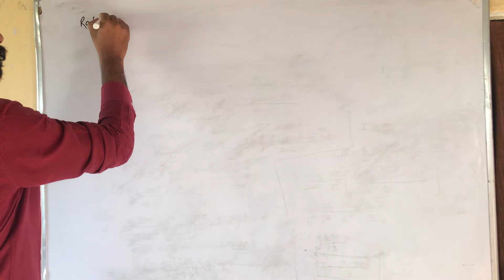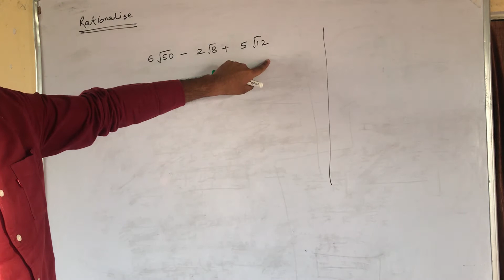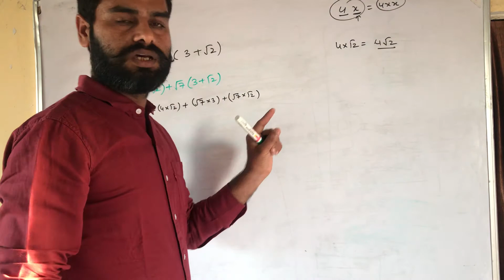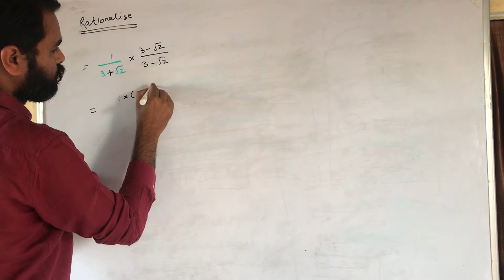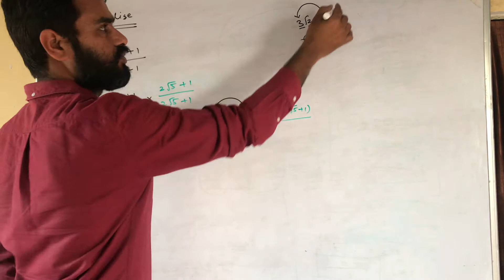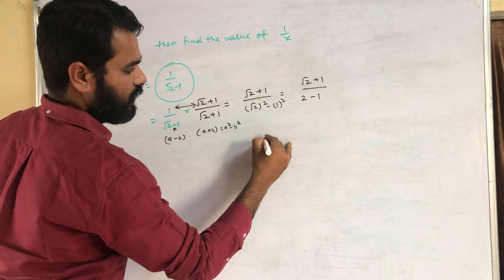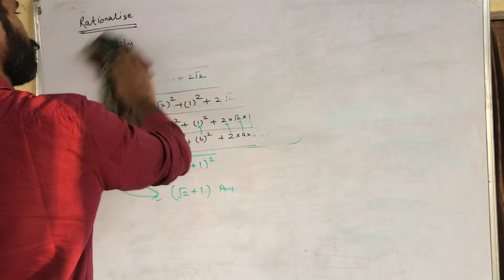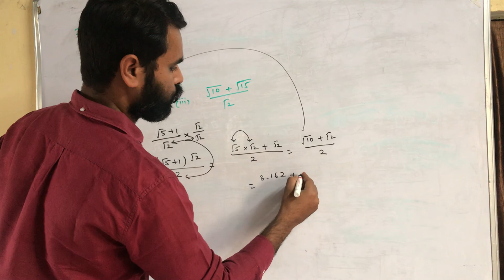Number system lecture 3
this video explain , how to rationalize a number